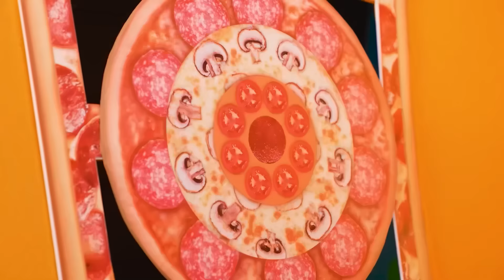Una Casa De Color Desafío | Trucos Para Padres Multi DO Smile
¡Conoce el nuevo desafío creativo! ¡Será muy divertido e interesante!